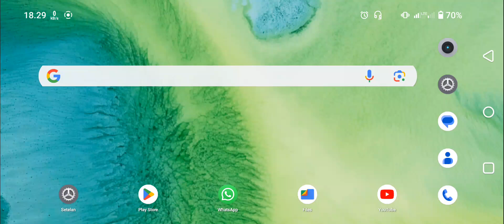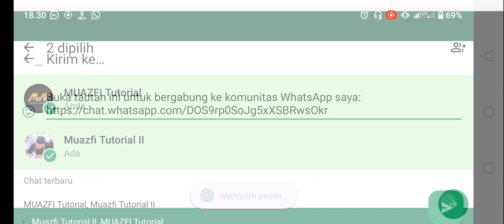Cara Share Tautan Komunitas WhatsApp